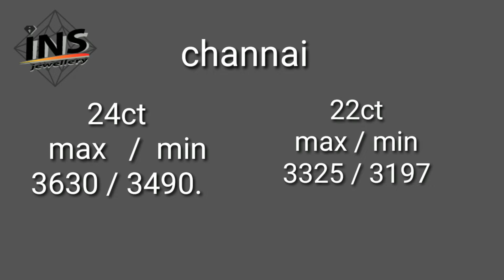Today gold price ret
In channai, Delhi, Mumbai, Kolkata, Ahmedabad, Bangalore and Hyderabad
Gold price maximum to minimum price.

       2) Blogger
 INSJewellery Blogger